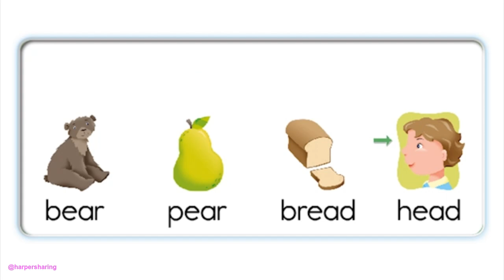Oxford Phonics World Level 5 ea